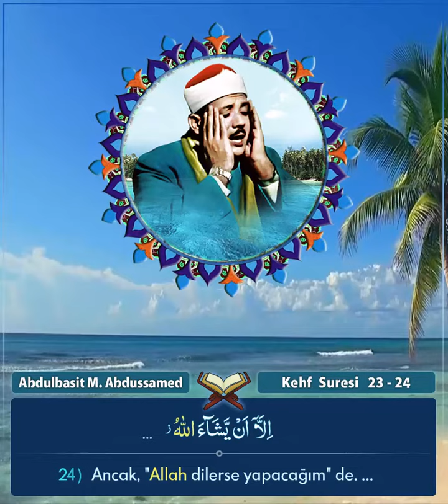Mühim Bir Emir " İNŞAALAH "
İnşaallah söylemenin hükmü ve önemi Kehf Suresi 23 -24